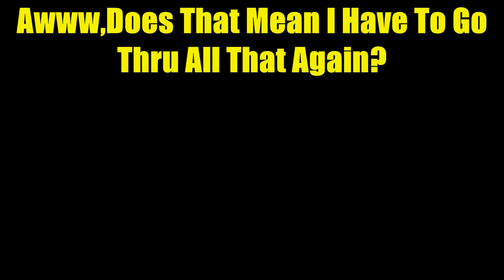Exploring Alcatraz | Resident Evil 4 | VR